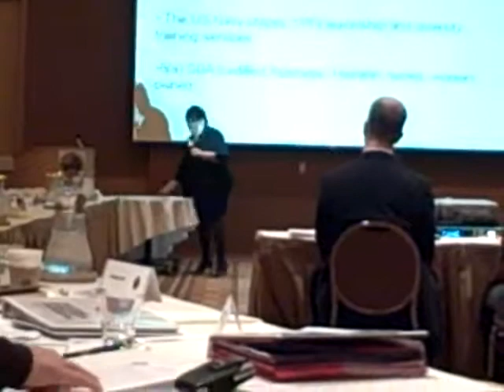1. Military Leadership Diversity Commission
Pegine Echevarria, creator of White Guys Are Diverse Too(TM) presented to the Military Leadership Diversity Commission on white guys and diversity